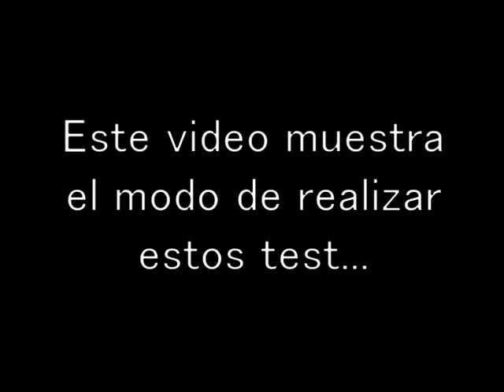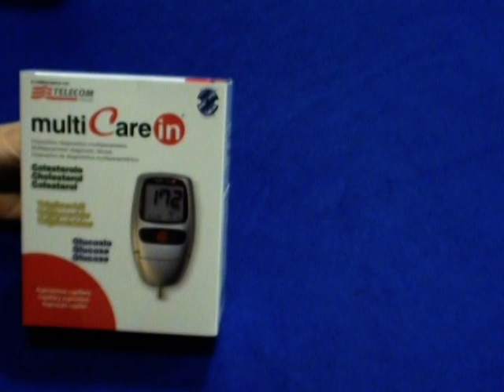multiCare-In medidor de glucosa, colesterol y triglicéridos